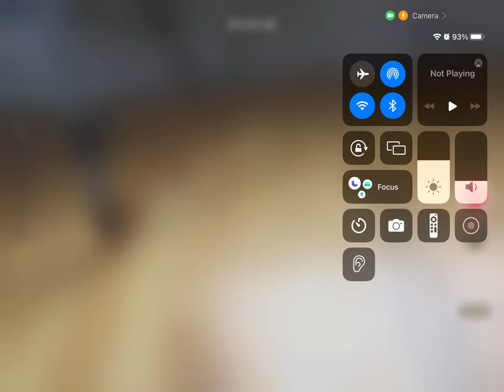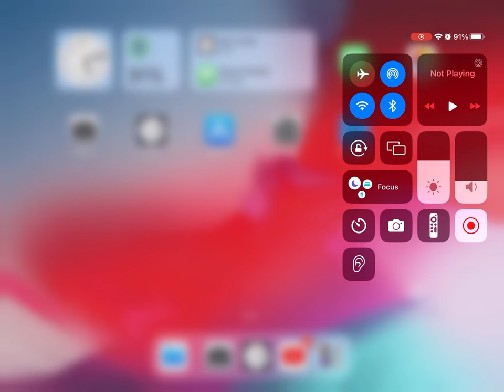New slime kit credit to my aunt Mary for recording this video